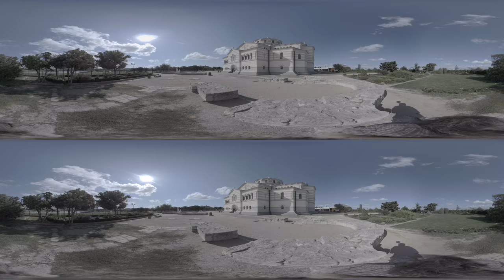Crimea, Sevastopol, Chersonesos, Khersones Lyubimyy, Uvarovskaya Bazilika, Ukraine 3D 360 footage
Crimea, Sevastopol, The Museum of Chersonesos, National Preserve of Tauric Chersonesos, Khersones Lyubimyy, Uvarovskaya Bazilika, St. Vladimir Cathedral, Summer Black Sea, morning, seascape, Ukraine 3D 360 footage